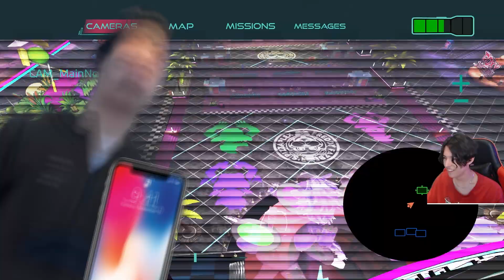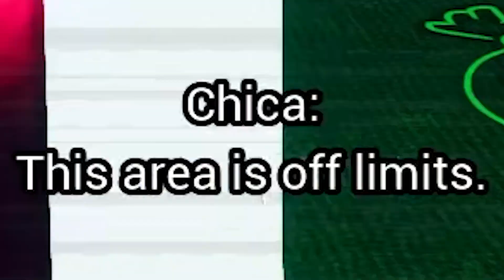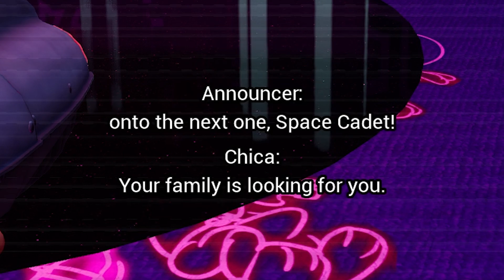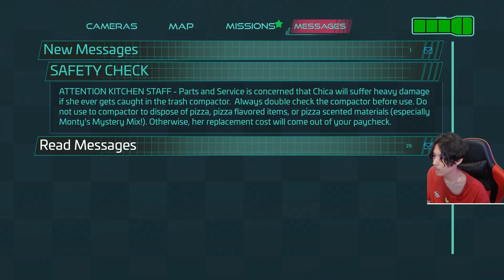WE HAVE THE MIX | FNAF Security Breach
Hello! We're back with another FNAF video!! I'm so sorry the wait has been so long I know my uploads are inconsistent, however I'm working on many videos at one time right now so be prepared to see those soon! In the mean time, I've started streaming on Twitch! So if you want to see me like go find me at Woojah_ over there! This episode was a real refresher and a good way to get back into making videos again. It was very fun to make and I hope y'all enjoy it too!